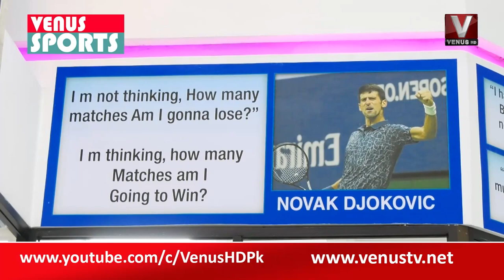|| Venus Sports With Shehzada moin| VenusHD || 09-12-2022 ||